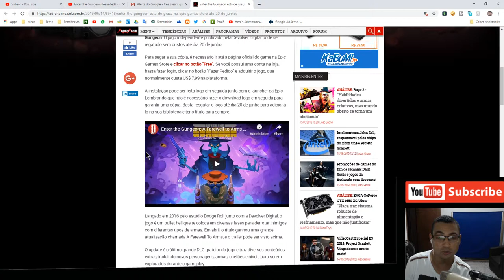Corre que tá de graça - Enter the Gungeon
Pra quem se amarra em pegar alguns games de graça, está aí, mais um que você pode pegar gratuitamente até o dia 20/06/19.